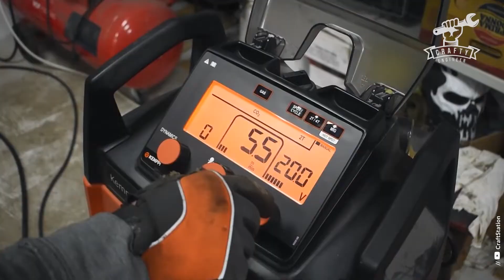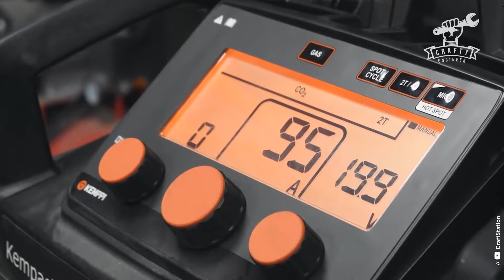Making the Flamethrower Ammunition from the Last of Us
Hello and welcome to our new DIY video. Today we are going to find ourselves in the Last of Us universe. In this universe there are infecteds and they are thirsty for our blood. The easiest way to fight them off is to use this special flamethrower gun. Be careful and don’t overuse because there can always be a moment you’ll need it the most.